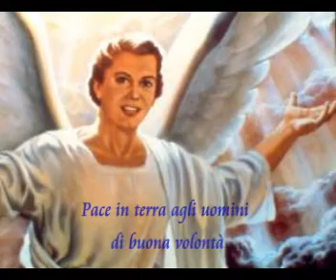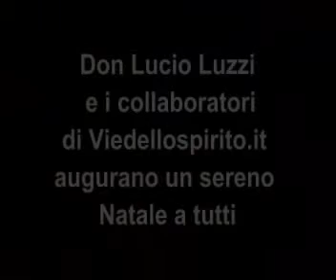Il Sorriso di Natale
Questa storia di Natale, vecchia di duemila anni eppure sempre nuova. Purtroppo sono tanti i fatti pietosi che avvengono ogni giorno e che provocano tristezza e dolore. Ma poi il tempo fa dimenticare tutto. Invece la storia di un Bambino che duemila anni fa nasce in una grotta al freddo ed al gelo se ancora oggi viene rievocata e fa tanta tenerezza deve pur avere un motivo particolare.
La soluzione proposta è "Pace in terra agli uomini di buona volontà". Se avrai occasione di guardare e riflettere davanti al Presepio anche a te verrà dato di nuovo questo annuncio e guardando la serenità del Bambinello avverranno in te strane sensazioni e comincerai ad abbozzare un sorriso. Rivolgi a tutti il tuo sorriso di Natale: alle tue persone care come agli amici ma non ti dimenticare di rivolgerlo anche alle persone che non ti sono simpatiche, ai tuoi nemici a chi la pensa diversamente da te nell'ambito politico, religioso e sociale. Il sogno di un mondo nuovo si concretizzerà con il tuo contributo che esprimerai con il tuo sorriso di Natale. Buon Natale a tutti!